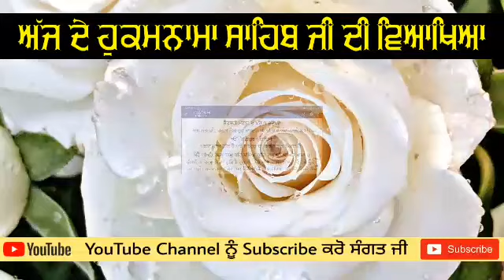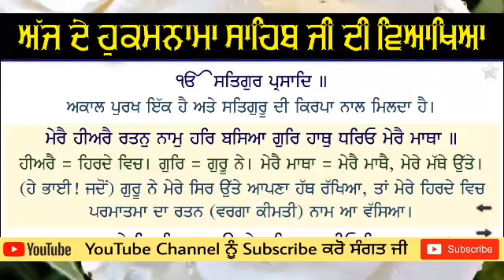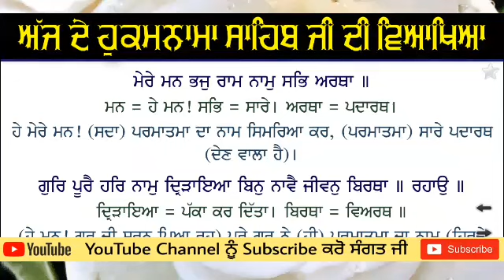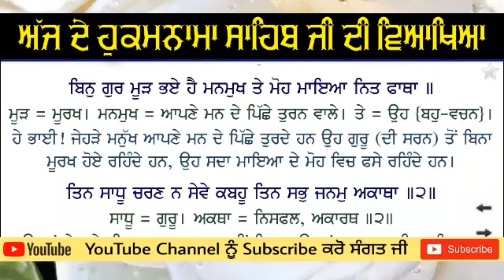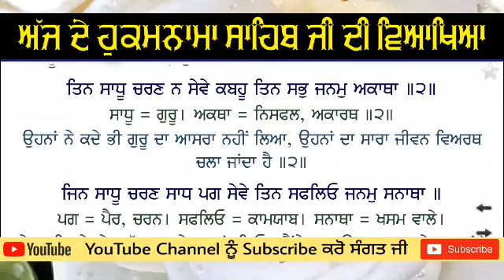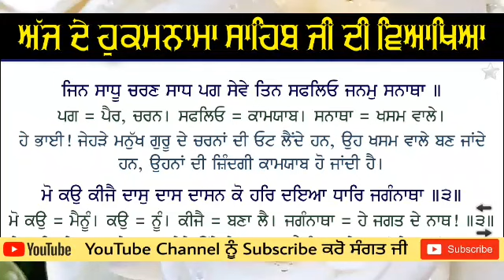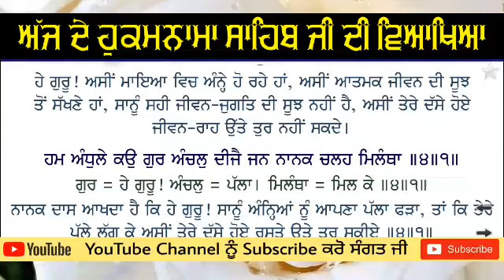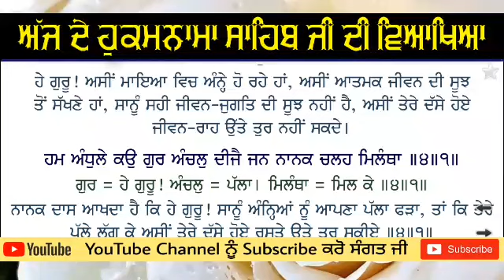Hukamnama Katha From Amritsar Today | Katha Manji Sahib Today | Today's Hukamnama 2020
Katha ➤ Hukamnama Katha From Amritsar Today

Katha Vachak ➤ BHAI AMARJIT  SINGH SOETE WALE NAWANSHAHR

Producer ➤ BHAI AMARJIT SINGH SOETE WALE NAWANSHAHR

Label ➤ BHAI AMARJIT SINGH SOETE WALE NAWANSHAHR

Hukamnama Katha Sri Darbar Sahib Today ,  Today's Hukamnama 26 July 2020 Hukamnama Katha From Amritsar Today , Hukamnama From Amritsar

PTC Punjabi We bring you morning Gurbani from Sachkhand Sri Harmandir Sahib Ji, Amritsar.

ਤੁਸੀਂ ਸਾਡੇ ਚੈਲਨ ਤੇ Hukamnama Sahib Katha from  Sri Darbar Sahib Sri Amritsar Sahib ਸੁਣ ਰਹੇ ਹੋ ਜੀ ਸ੍ਰੀ ਦਰਬਾਰ ਸਾਹਿਬ ਅੰਮ੍ਰਿਤਸਰ ਤੋਂ ਅੱਜ ਦਾ ਅੰਮ੍ਰਿਤ ਵੇਲੇ ਦਾ ਹੁਕਮਨਾਮਾ ਸਾਹਿਬ ( ਮੁਖਵਾਕ ) ਕਥਾ । ਕ੍ਰਿਪਾ ਕਰ ਕੇ ਵੀਡੀਓ ਨੂੰ ਵੱਧ ਤੋਂ ਵੱਧ ਅੱਗੇ Share ਕਰੋ ਜੀ । ਕ੍ਰਿਪਾ ਕਰਕੇ Share ਕਰਕੇ ਆਪਣਾ ਯੋਗਦਾਨ ਜਰੂਰ ਪਾਓ ।